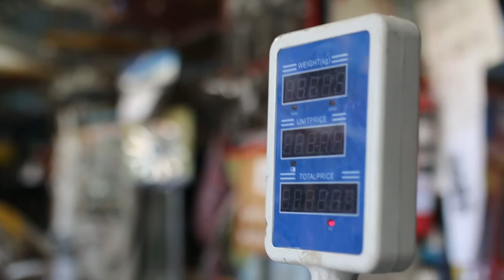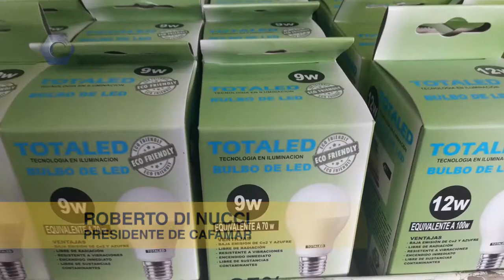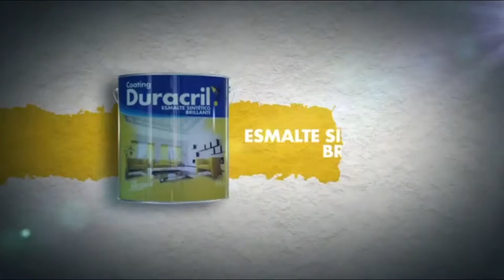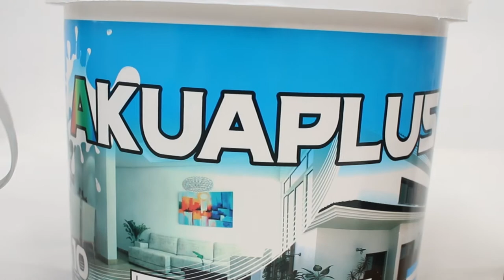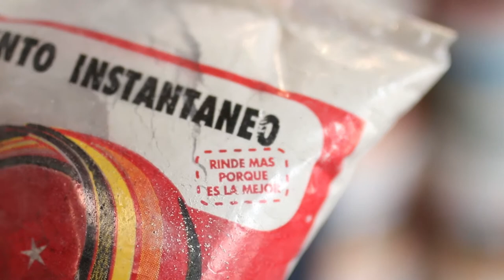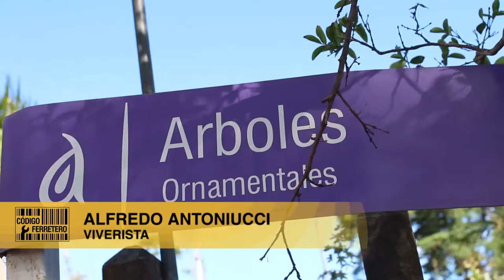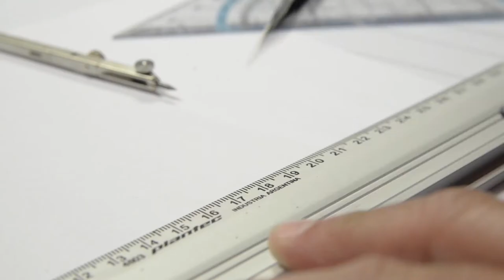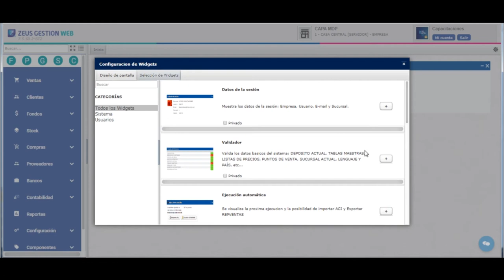Código Ferretero TV Programa #142 - 17 02 2017